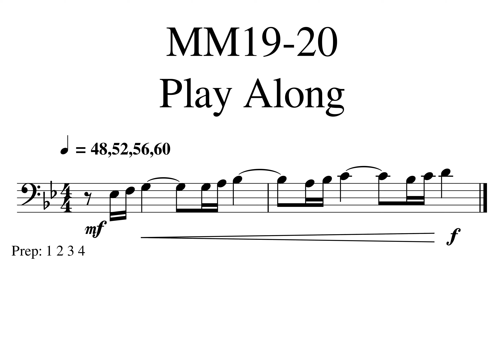002 Jam Bouree MM19 20 Play Along 48 52 56 60